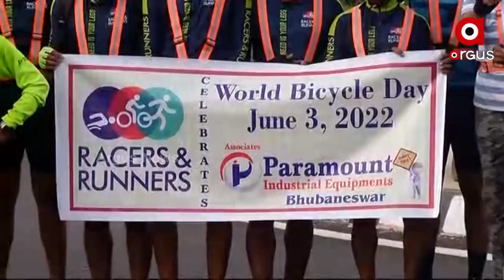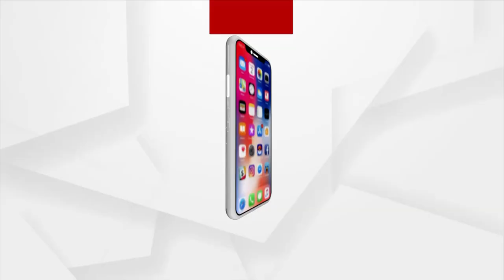World Bicycle Day | Bicycle Rally by Racers and Runners to mark the event in Bhubaneswar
Bicycle Rally by Racers and Runners to mark World Bicycle Day in Bhubaneswar.